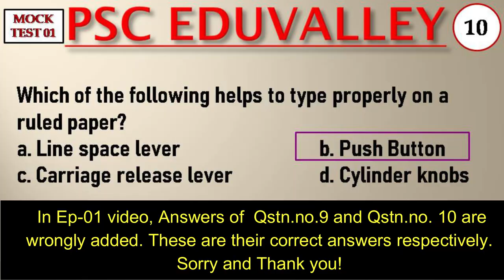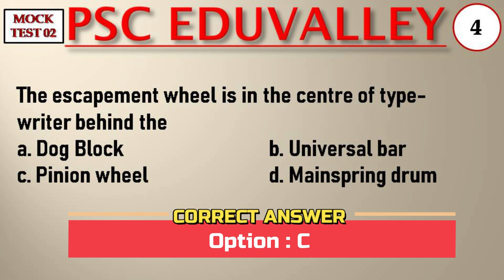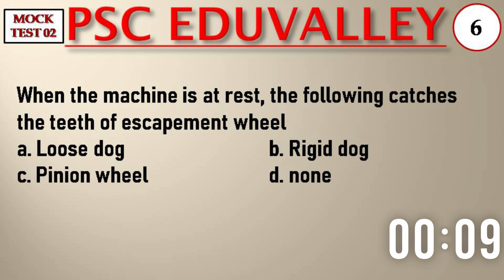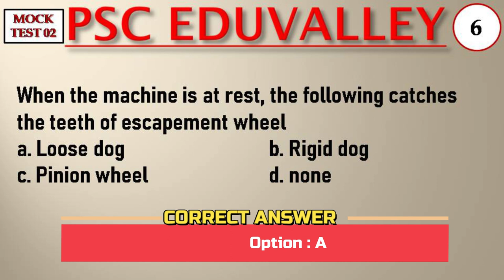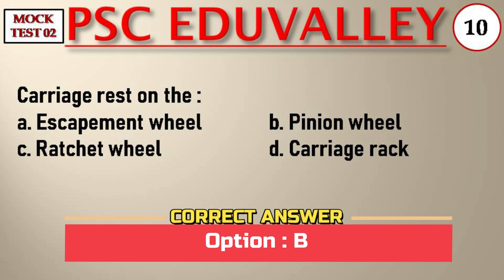TYPEWRITER PYQ MOCK TEST EP-02 - CLERK TYPIST EXAM SPECIAL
TYPEWRITER RANDOM PYQ
CLERK TYPIST EXAM SPECIAL